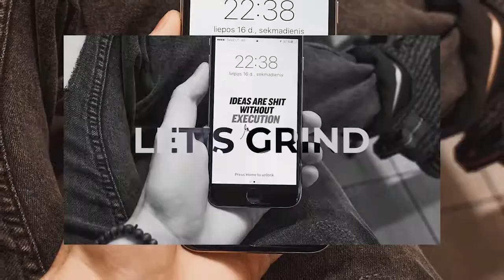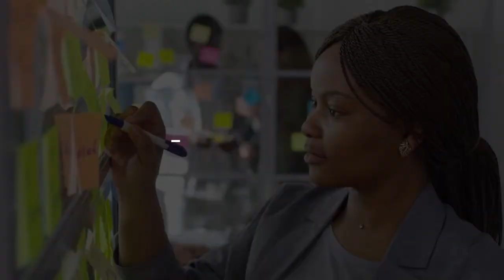SCRUM TL;DR - Ep 2 SCRUM Roles (Telkom Digital Talent Incubator 2020)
Hi, I'm Rea, SCRUM Master talent from Telkom Digital Talent Incubator. Let's talk about SCRUM and everything in between, grab your coffee and enjoy!